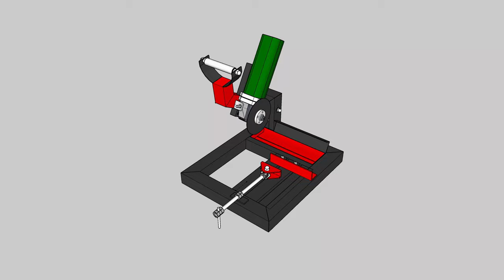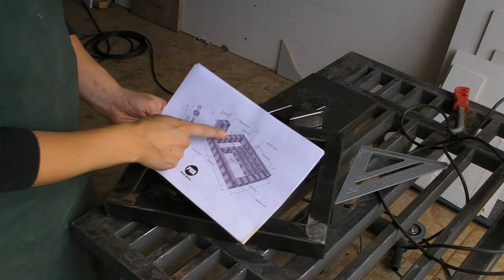Homemade Angle Grinder Stand / Cheap and Useful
Hello guys. This time, I came to you with my "Angle Grinding Stand" video that I needed for a long time. It's a must have tool for anyone who does business like me. Again, I evaluated the available metal profiles. Of course, it may not be in your hands, but materials that everyone can easily find. I also added a vise to the stand and it is possible to adjust the vise to 90 and 45 degrees.
You may need to make minor changes depending on the material you will use. I hope you liked my video.